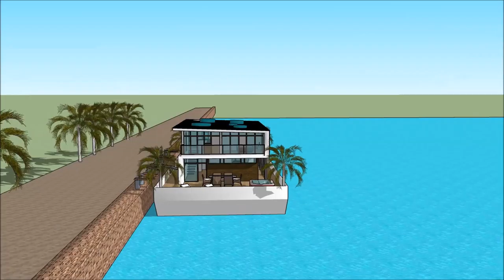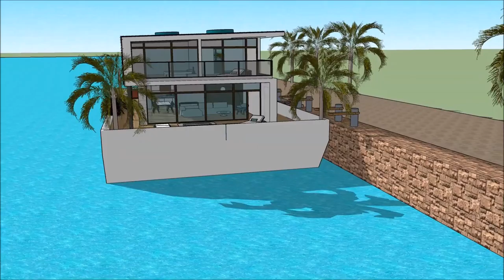Luxury mansion South Africa homes Cape Town in AFRICA luxury Luxury mansion South Africa homes in AF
The floating house villa houseboatzania launching an innovative high-end luxury yacht floating house villa mansion home design potentially as a display of exhibition of the Luxury mansion South Africa homes Cape Town in AFRICA luxury Luxury mansion South Africa homes in AF.

The collection of the Floating house villa houseboatzania concept of Luxury mansion South Africa homes Cape Town in AFRICA luxury Luxury mansion South Africa homes in AF consists of high luxury and architectural art pieces in minimalism combined with living on the waterfront of the harbour.

The floating house villa mansion yacht design has the basis to sustain living with high standards and contemporary structural design - Luxury mansion South Africa homes Cape Town in AFRICA luxury Luxury mansion South Africa homes in AF with numerous of prospects for excessive living and celebrating the desire of life worldwide:  UK Thames London